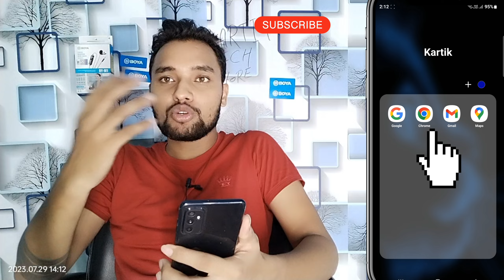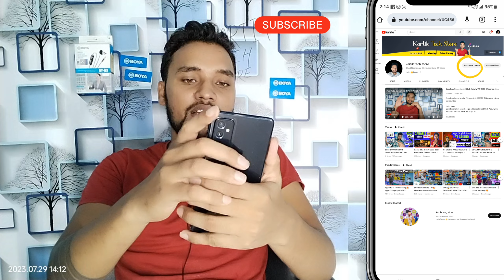Youtube Channel Ke HomePage Par Video Kaiae Lagaye | YouTube Channel Homepage Settings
Hello friend
Es video me hm apko apne youtube channel ke home page per video Kaise Lagate Hain usko bataya hun

                               👉👉Your Queries👈👈

YouTube channel ke home page per video Kaisa lagaen
YouTube channel homepage setting
featured video for returning subscribers youtube youtube channel customize kaise youtube homepage me video kaise dale
how to put video in youtube channel homepage
customize youtube channel homepage youtube channel homepage setting youtube homepage not showing

Kartik tech store
From Uttar Pradesh UP 📌